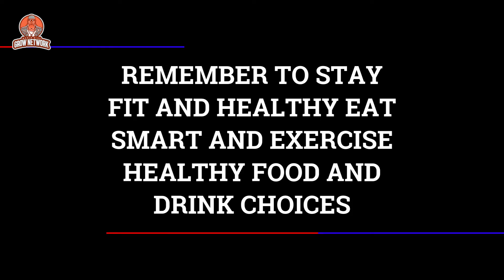Channel Gazette It's All About You! Vol.1